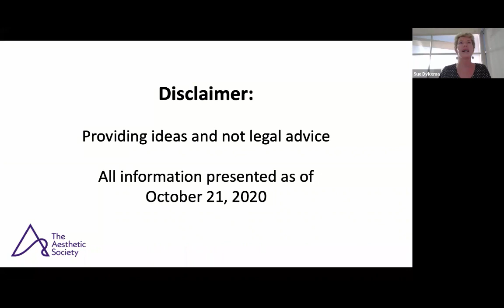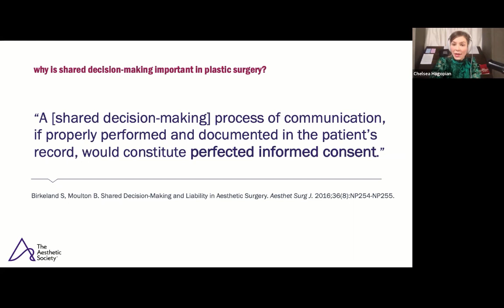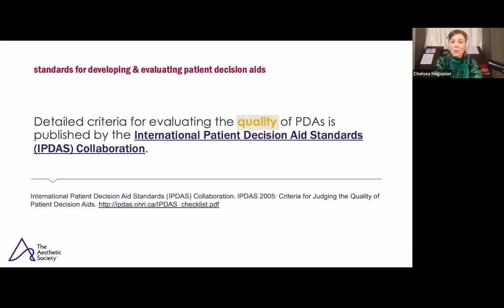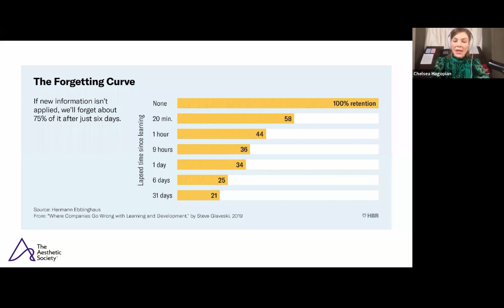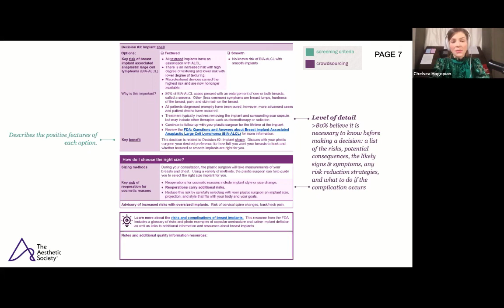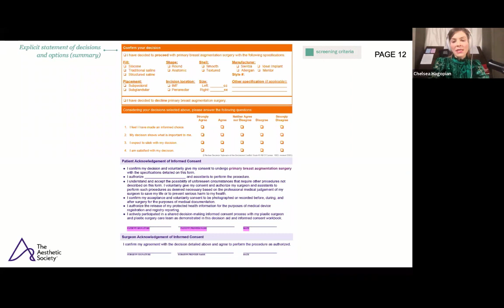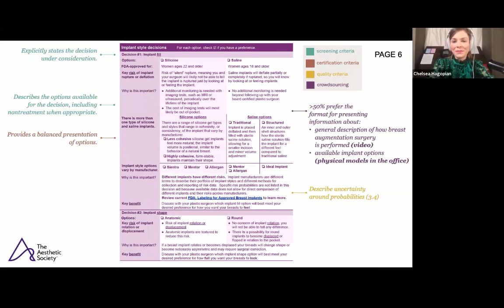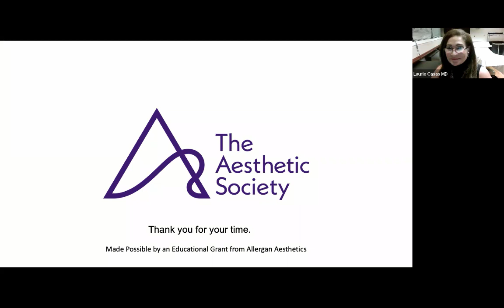PDA Webinar #1: Cutting Edge Patient Education & Informed Consent for Primary Breast Augmentation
Recorded On: Wednesday, October 21, 2020 at 8am EDT
Speaker: Chelsea Hagopian, DNP, APRN, AGACNP-BC
Moderators: Laurie A. Casas MD, FACS and Melinda Haws, MD

This educational webinar was designed to help plastic surgeons and their staff involved with the informed consent process introduce our Patient Decision Aid for breast augmentation surgery.

Made possible by an educational grant from Allergan Aesthetics.